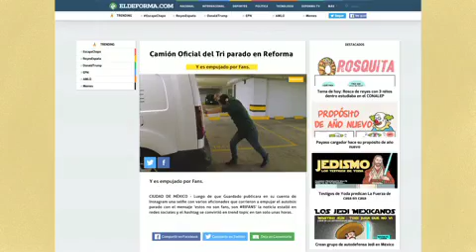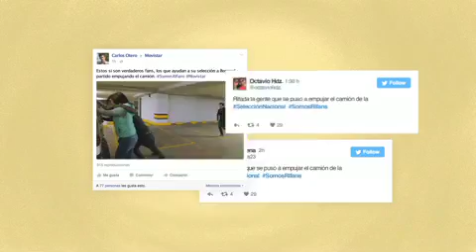Havas lirulJaus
Visualización de los proyectos para que demostremos que entendemos bien tus ideas